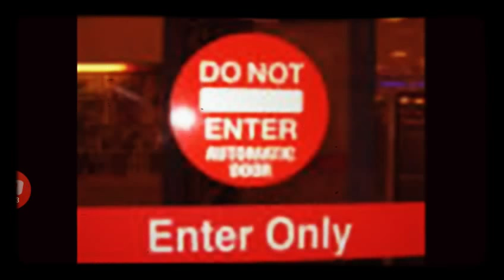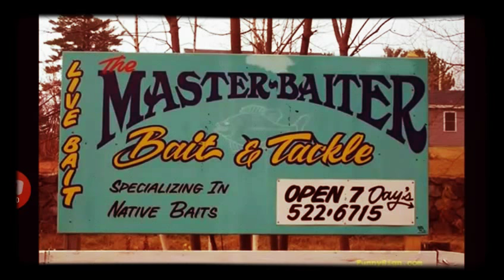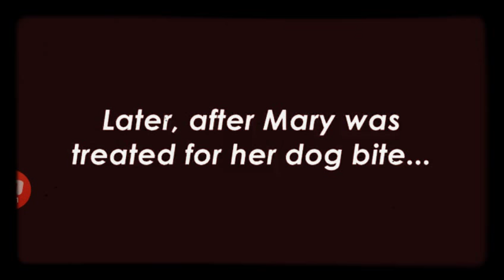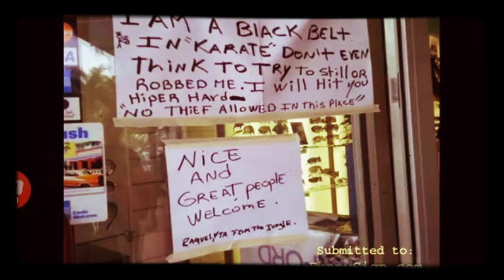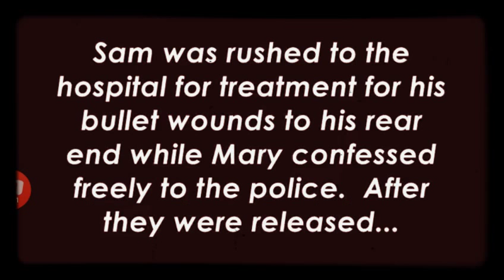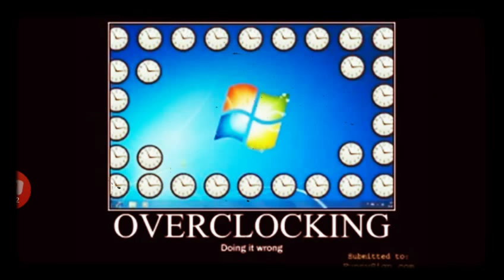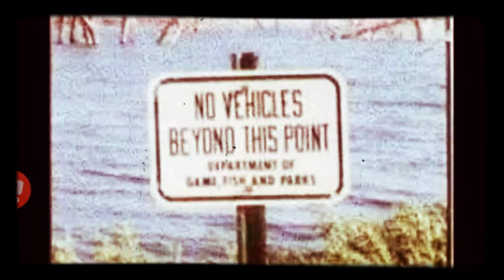Davemadson's Classic Funny Signs Kids Don't Bounce (1950) 8mm